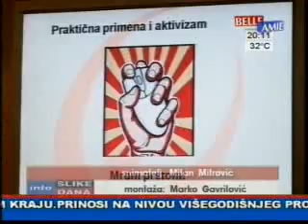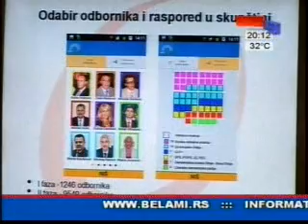Belle Amie TV, Emisija "Slike dana 3" Kako da dobijete podatake o odbornicima?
Organizacija Proaktiv" iz Nisa, osmislila je projekat "Moj odbornik". Preko mobilne aplikacije i web portala koji su u finalnoj fazi izrade, moci cete da dobijete podatke o odbornicima u dvadeset gradova u Srbiji.. Korišćenje usluga je besplatno.  Aplikacija "Moj odbornik" dobila je nagradu na konkursu za unapredjenje komunikacije gradjana i organa javne vlasti posredstvom interneta koji je sprovela Digitalna agenda.